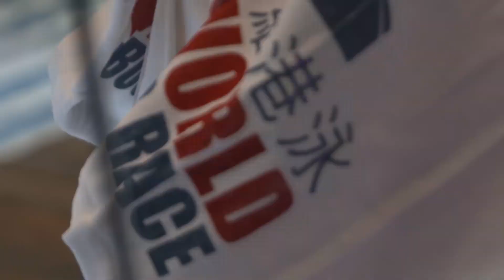‎新世界維港泳2017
作為“M” Mark大型體育項目之一嘅新世界維港泳，今年就用咗「不用理由為自己游」作為口號，大家繼續努力，加油！10月29號，尖沙咀碼頭約定你！